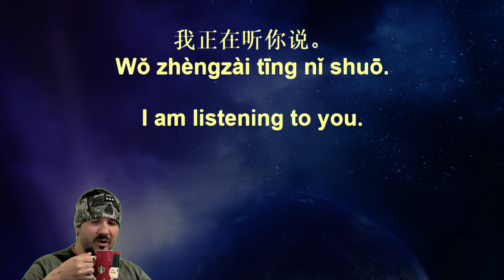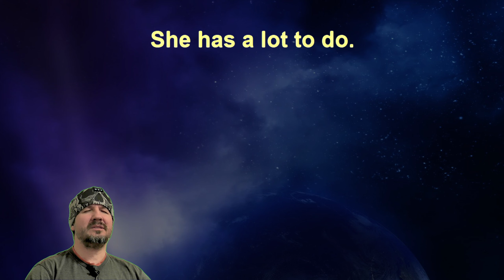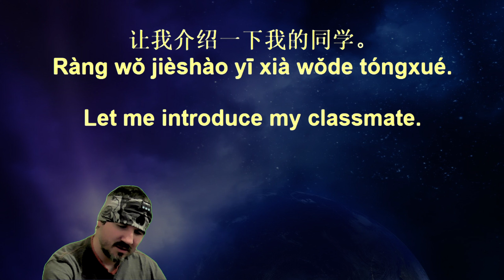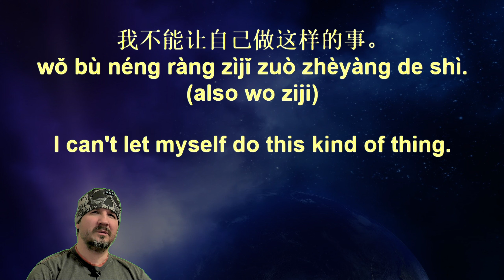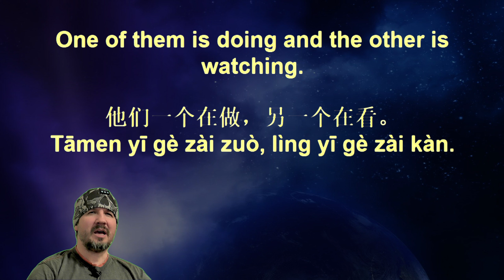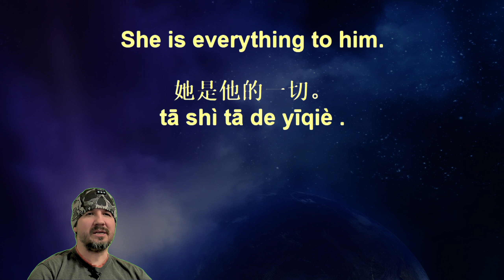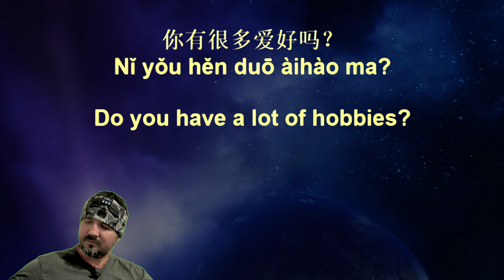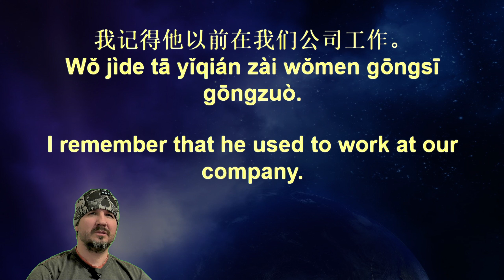Voice Garden Chinese Sentences 40